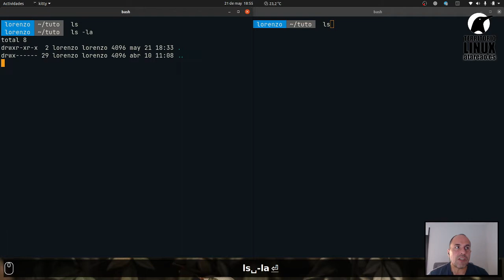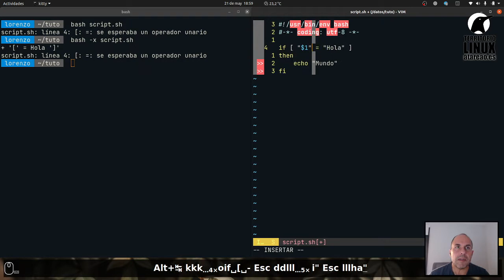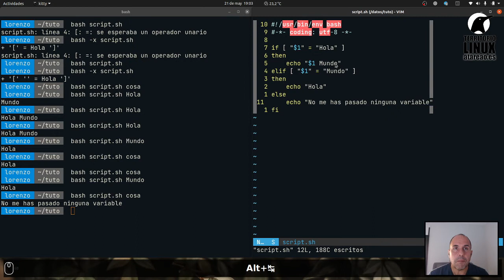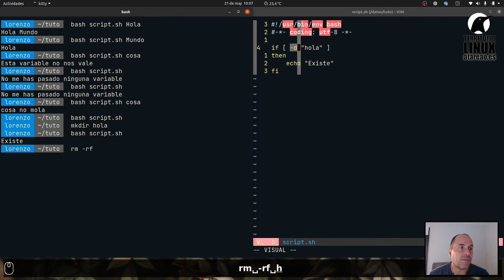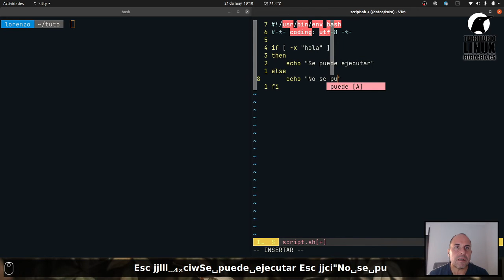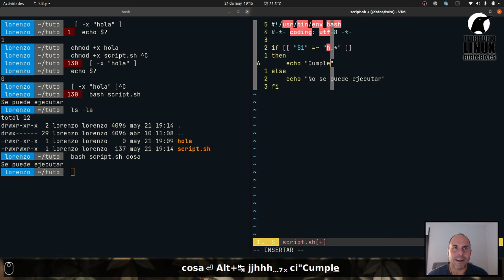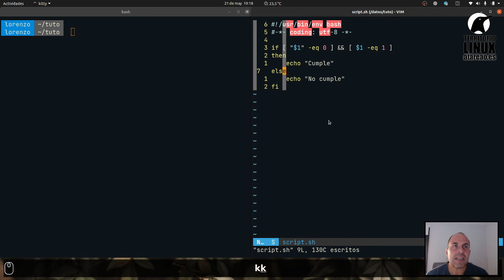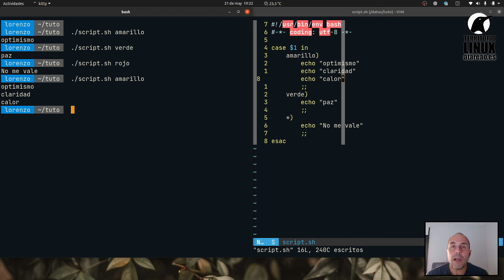Scripts en Bash. Capítulo 2. Condicionales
Como te comenté en el capítulo anterior sobre variables de este tutorial sobre scripting en Bash, hasta el momento solo has podido hacer scripts lineales. Es decir, tu script empezará en un punto y terminará, pero no puedes hacer nada por variar el flujo de tu script en función de lo que allí suceda. Sin embargo, en este nuevo capítulo del tutorial puedes cambiar esta situación. Así, si al realizar una operación obtienes un resultado u otro, podrás tomar una decisión para emprender una u otra acción. Así en este capítulo verás los condicionales en Bash.

Con los condicionales en Bash, ya podemos, realmente, empezar a profundizar en el maravilloso mundo del scripting, y un poquito en la automatización. Por ejemplo, puedes crear un proceso que una vez al mes te borre los archivos de un directorio si el espacio es superior a uno determinado y si la fecha del archivo es inferior a una dada. Todo está condicionado…